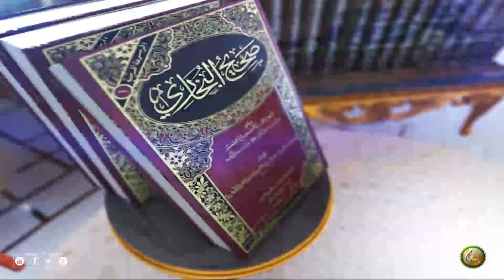Shaikh Abu Hassan Swati | Pashto Bayan 03 | دورہ صحیح البخاري